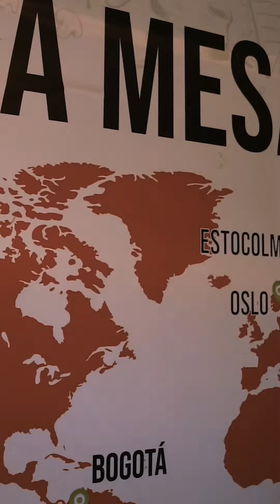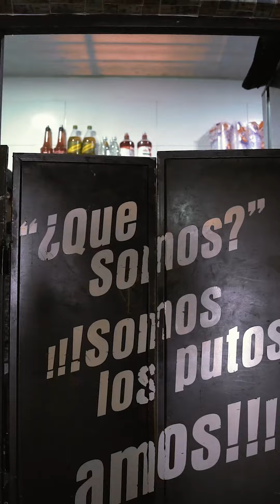La Mesa De Papel “Restaurante”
Prepárate Para Una Experiencia Gastronómica Épica